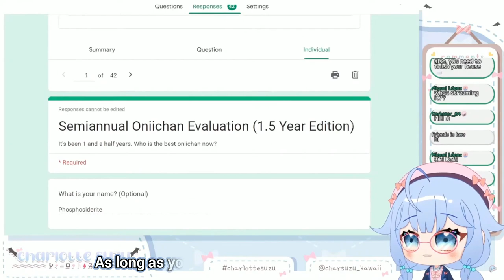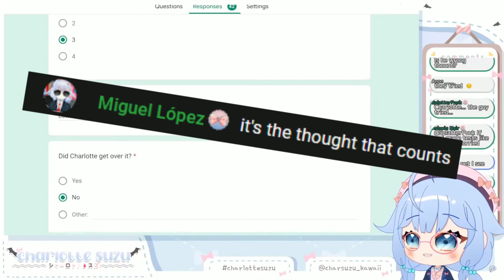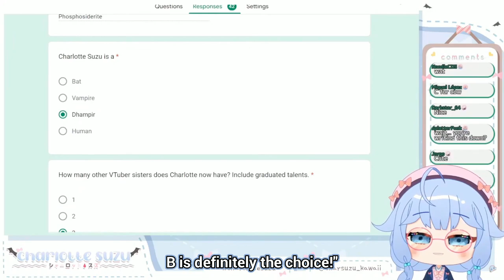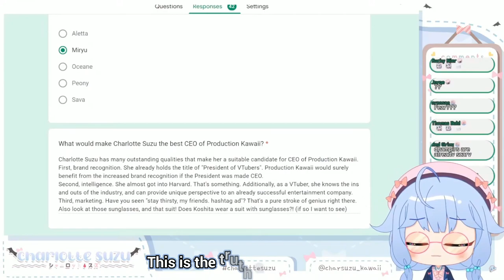how to make vtuber friends 【weekly dose of charlotte suzu #5】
【INFO】
Hello! Salut! Hallo! ¡Hola! Ciao! 你好! うぃっスズ！  I'm Charlotte Suzu! I'm a dhampir - half human/half vampire! But I try not to bite people. I'd much rather be friends with humans, so that's why I became a VTuber!

【SUPPORT】
Streamlabs:
(Please note that all tips/donations are nonrefundable. Double check your amount!)
(There are different alert sounds for $5-$24, $25-$49, $50-$999, and $1000+ amounts!)

【CHAT RULES】
1. A little backseating is okay, but only a little. Please don't spend the entire stream barking orders.

2. Please avoid bringing up super sensitive and touchy subjects unless I initiate that convo.

3. Let's try to keep chat relevant to whatever is happening on stream now (or happened earlier during stream). General questions are okay, though!

4. I'm sorry I will not be able to see/acknowledge every single message in chat! It's nothing personal. Please don't spam the chat trying to get my attention, though. Spammers will be muted.

5. Let's try to keep it PG-13! This is a seiso space.

6. I turn view count off when I stream, so I typically don't know how many people are watching until after the stream is already over. This is for a reason; please avoid mentioning view count in chat during stream.

7. I don't do random shout outs or fulfill "say my name" requests, so please don't ask.

【LINKS】
Charlotte Suzu on Twitter